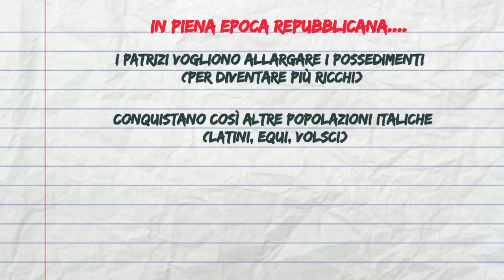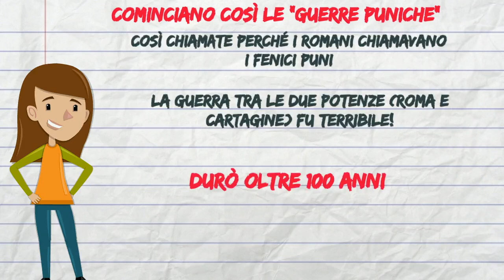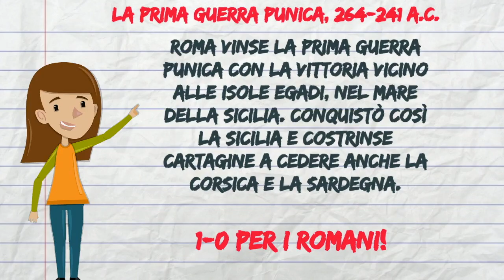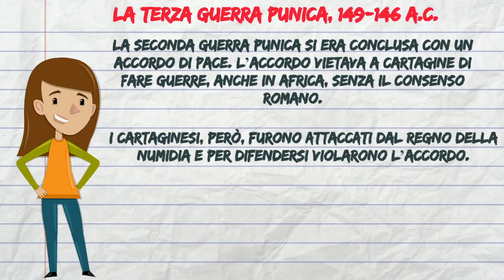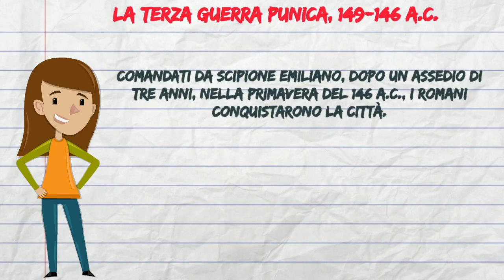Didattica a distanza: le conquiste di Roma e le guerre puniche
Questo video riguarda Roma guerre puniche